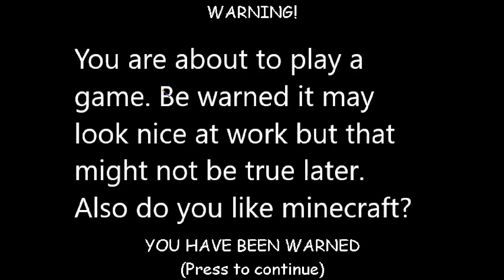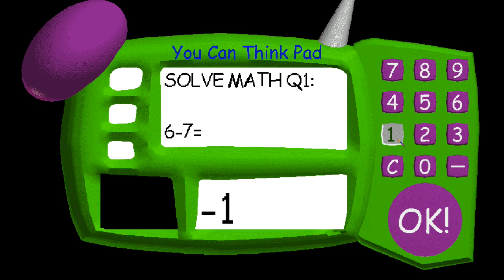NEW Minecraft Basics: Steve's Birthday Bash